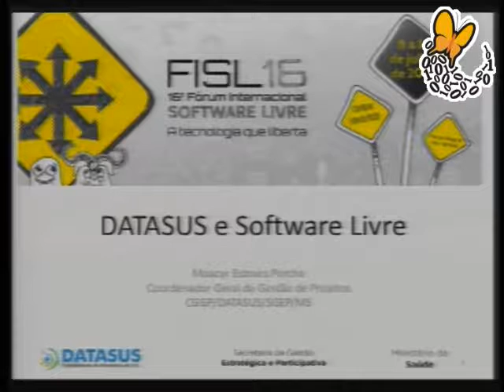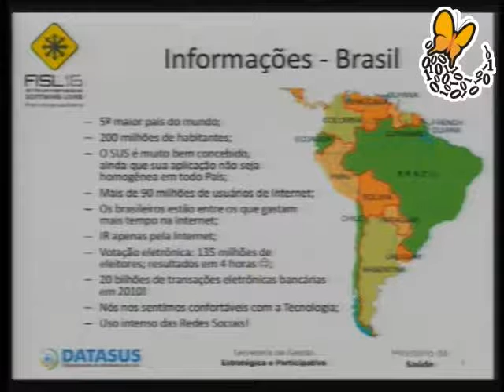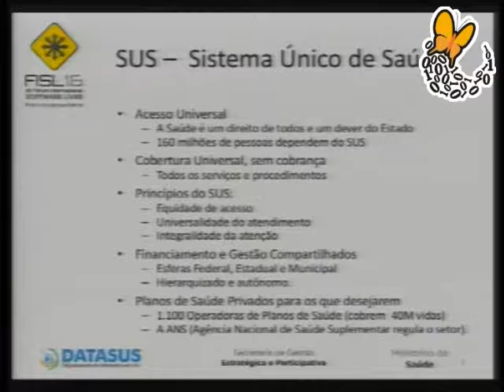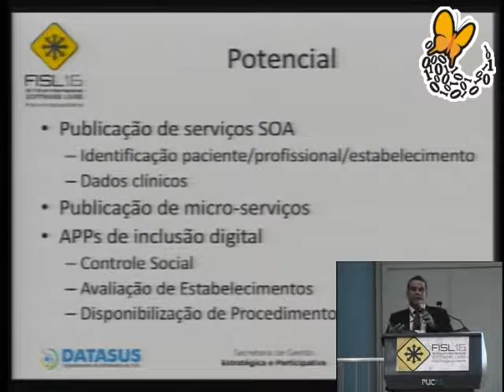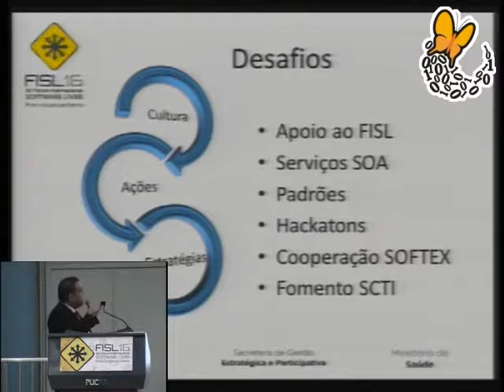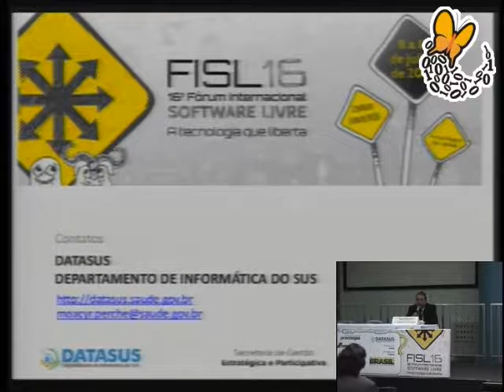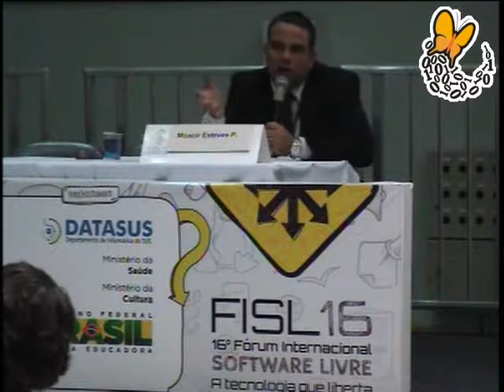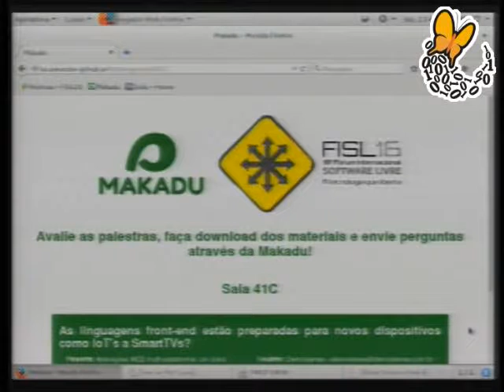O DATASUS e o Software Livre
Perspectivas do Ministrio da Sade sobre o uso do Software Livre na Sade do cidado e no Sistema nico de Sade - SUS.

moacyr esteves perche